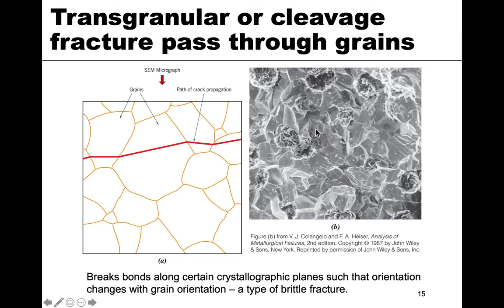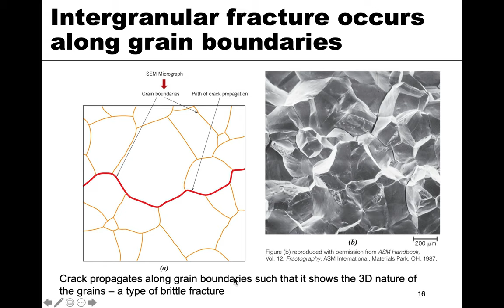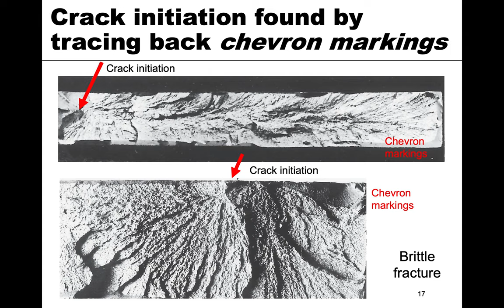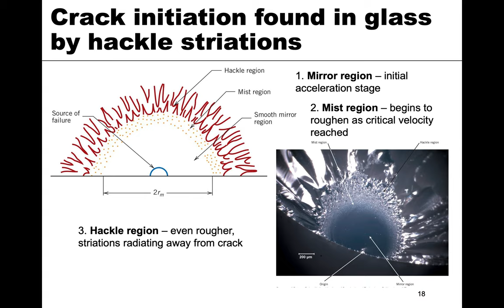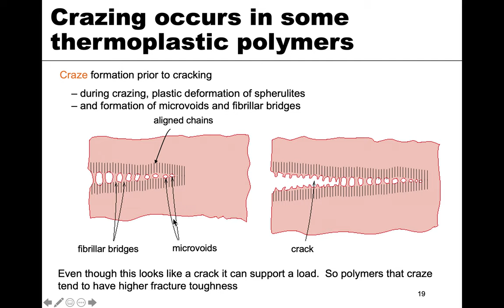MSE 201 S21 Lecture 26 - Module 2 - Fracture Surfaces